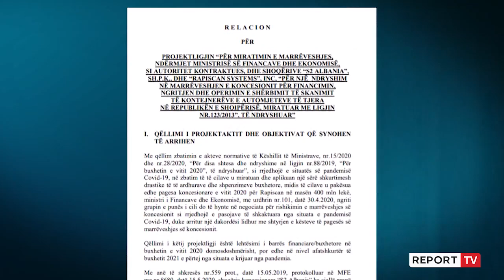Kuvendi miraton ndryshmin e buxhetit 2021! 28 mln € shtesë për teknologjinë në zgjedhje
Kuvendi miratoi ndryshimin e parë të buxhetit të shtetit për vitin 2021, ku janë rritur të ardhurat me 3.42 miliardë lekë, për të bërë të mundur identifikimin elektronik të zgjedhësve, për zgjedhjet e 25 prillit..

“Ky nuk është vetëm një vit i ringritjes ekonomike, i daljes nga COVID dhe Rindërtimi, por është një vit zgjedhor. Ndryshimet në këtë Akt Normativ janë të lidhura ngushtë me procesin e zgjedhjeve të përgjithshme, me angazhimet e shpenzimet që burojnë pikërisht në zbatim të Kodit Zgjedhor të miratuar së fundmi, për të mundësuar një nga shtyllat kryesore të reformës zgjedhore në terma të mirëmenaxhimit të procesit të votimit dhe si një angazhim maksimal për implementimin e projektit madhor me rendësi sensitive, “identifikimi elektronik i zgjedhësve”, tha Denaj.
Me argumentin se ky fond nuk ishte i parashikuar që në fillim në buxhet pasi kërkesa ka ardhur nga KQZ pas miratimit të tij në Kuvend, Denaj tha se ai nuk cenon parametrat ekonomike, por parashikon një realizim më të madh të ardhurash. Por ky akt normativ nuk kaloi pa akuza nga opozita.

“Ky është akti normativ i turpit, 20 milionë euro do të akordohen si fond shtesë për tenderin e identifikimit elektronik, që është një proces qesharak pasi vota do numërohet nga komisionarë partiak”, tha Ralf Gjoni.

“A e shikoni që nuk flisni fare për këto 34 miliardë lekë që do ju merren qytetarëve për një makinë akullore për identifikimin. 6 milionë na ka ardhur një kopani tjetër për të realizuar këtë identifikim”, u shpreh Murrizi.

“I bëhet favor demokracisë në vend, për të pasur zgjedhje të lira dhe me standarde”, ju përgjigj Angjeli.

Po ashtu Kuvendi miratoi edhe ndryshimin e koncesionit të skanimit në doganë që parashikon shtyrjen e disa pagesave për në vitin 2022.

Si pasojë e pandemisë në vitin e kaluar qeveria është detyruar që 3.3 milionë euro të mos i paguaj me buxhetin e vitit 2020, dhe 2021, por ta kalojë faturën tek viti i ardhshëm, në mënyrë që të mos cenohen të ardhurat këtë vit, që të garantohet rimëkëmbja ekonomike.